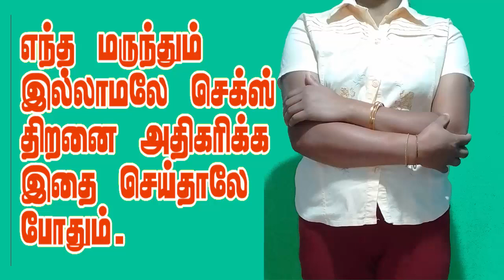எந்த மருந்துகளும் இல்லாமல் இதை அதிகரிக்கலாம் விளக்கம் நிவேதா.